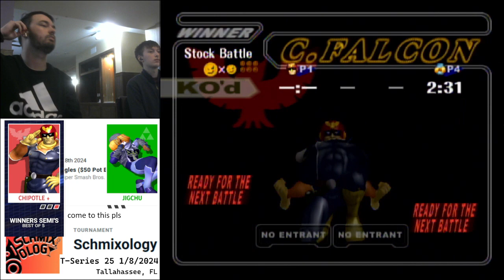T-Series 25 1/8/24 - WSF - chipotle+ Vs. JigChu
join the Tallahassee Melee Discord for information on tournaments and other community events

sry about late uploads, future uploads will have characters for each player, sorta got behind a week or two